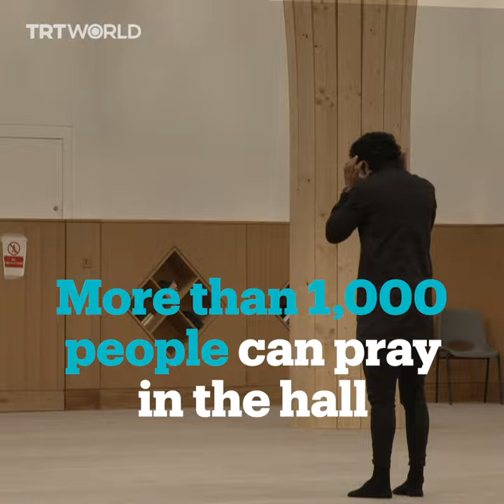This is Europe’s first ‘eco-mosque’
Europe's first eco-mosque, with its many green features, has just opened its doors in the UK. Here's what else you need to know about it.